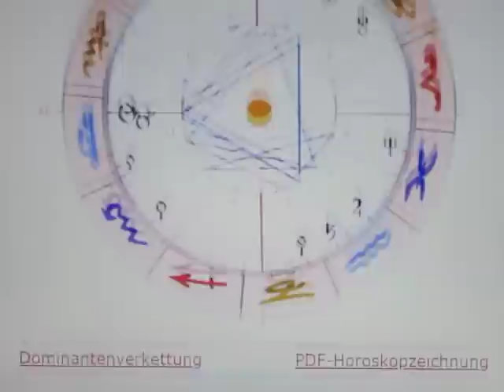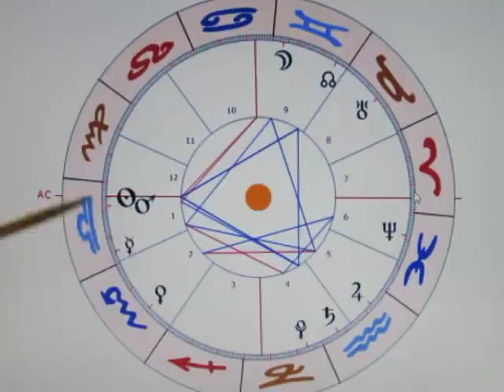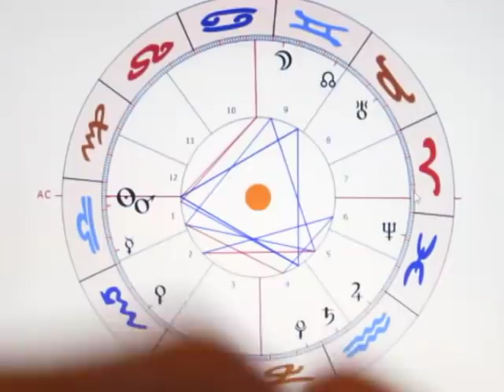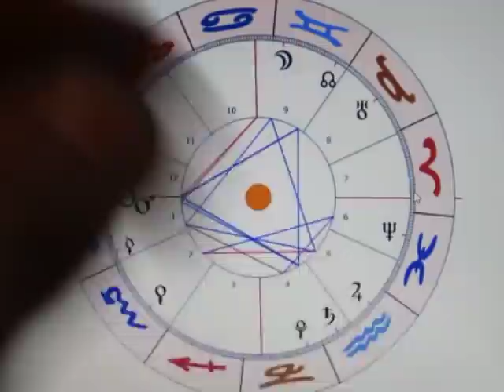3/6 - Tageshoroskop - 28.09. - Kaiserin TEFLONA BOKASSA I. ? Wir können es gar nicht erwarten...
Derzeit geschehen wundersame Dinge, und das geschlossene Trigon zwischen MOND H10, MERKUR H12 und JUPITER eingeschl. H3 lässt auf beeindruckende Rhetorik hoffen - doch wird das "Glück" eventuell nicht so lange währen. Denn ME & JU sind rückläufig, und PLUTO bildet ein Quadrat zu MERKUR. Wirklich extrem spannend...